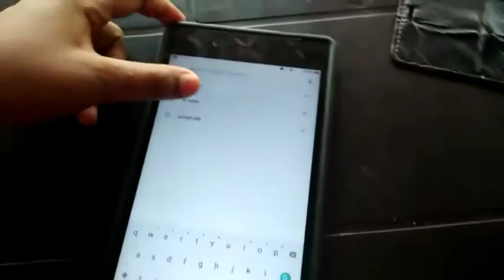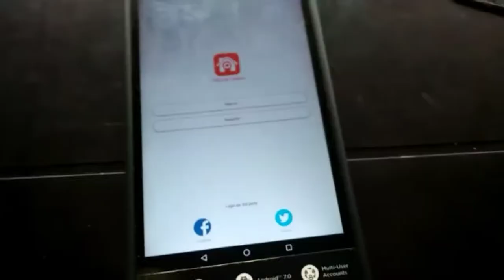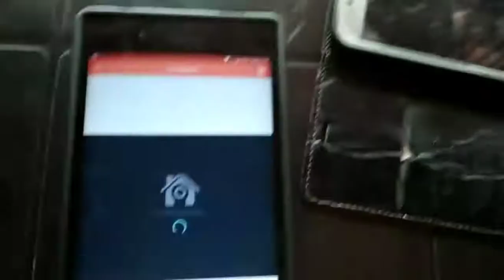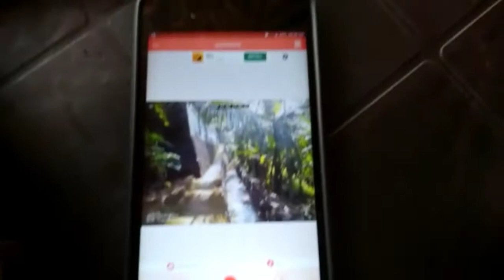HOW TO MAKE CCTV AT HOME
TREE KIDS
RAZI BLOGS